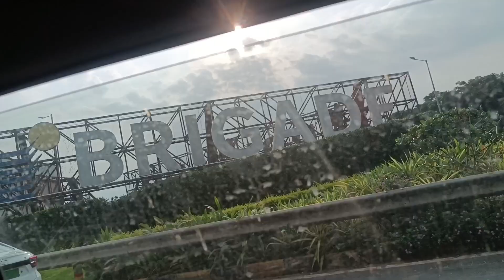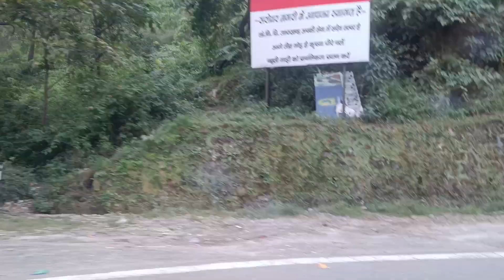1 Year old Vayu ke Sath Bangalore se Almora Uttarakhand ka Safar Via Bareilly | Flight ✈️ की मस्ती😬